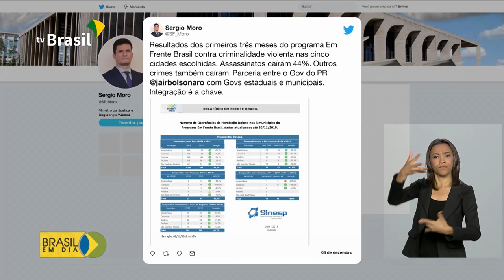Presidente Bolsonaro cumpre agenda em Brasília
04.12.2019 - O presidente Jair Bolsonaro está em Brasília nesta quarta, onde recebe o ministro da Educação, Abraham Weintraub.